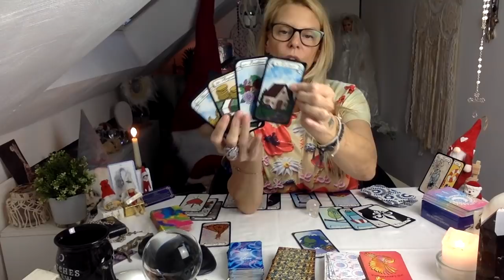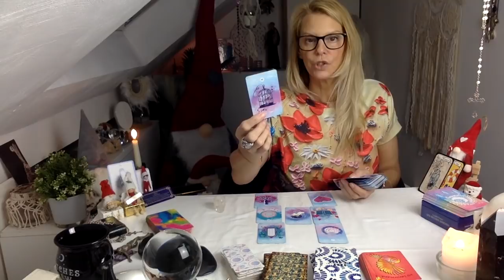🌹🔮❤️⁉️QU’EST-CE QUI VOUS ATTEND CETTE SEMAINE ⁉️( du 22 au 28 novembre 2021)❤️🔮🌹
❗️Parfois LONGS DÉLAIS pour les réponses❗️

ou le lien d'un article similaire... :

🔮 COFFRET LE PETIT ORACLE DES HEURES MIROIRS, de Fanny Féérie :
🔮 LES PLUMES DE FABIO, de Fanny Féérie : fanny-feerie-voyance.com
🔮 ELIT ORACLE, de Sarra, GUIDANCES COEUR À COEUR :

* partenaire Amazon

                          💝MA LAMPE DIFFUSEUR SCENTSY 💝 :

Si vous aimez les senteurs, la beauté et un certain luxe, rendez-vous sur ces liens et boutique :